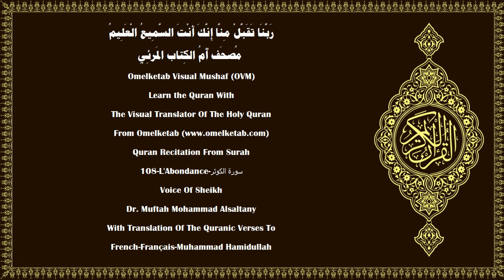108 L'Abondance سورة الكوثر French Français Muhammad Hamidullah Alsaltany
108-L'Abondance-سورة الكوثر-French-Français-Muhammad Hamidullah-Alsaltany... [Nous t'avons certes, accordé l'Abondance.(1)Accomplis la Salât pour ton Seigneur et sacrifie.(2)Celui qui te hait sera certes, sans postérité.(3)]

Surah Name:- 108-L'Abondance-سورة الكوثر-ALKawthar[The Abundance]
Language:- Arabic - عربي & French - Français
Translator